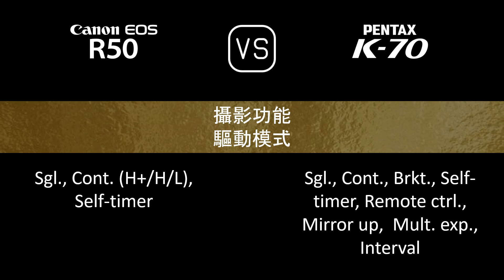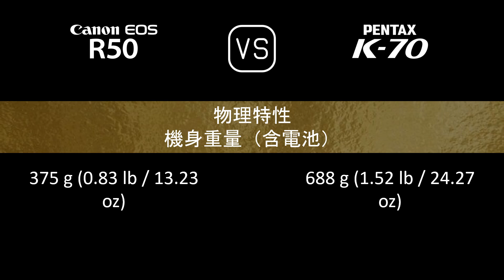Canon EOS R50 與 Pentax K70 的規格比較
本片是 Canon EOS R50 與 Pentax K70 的功能概述和規格比較 (comparison of specifications)，希望對您有所啟發。感謝您的支持。

00:24 推出
00:32 機身
00:41 影像感測器
01:05 影像
01:21 光學與對焦
01:50 屏幕
02:10 取景器
02:26 攝影功能
03:27 錄像功能
03:43 儲存
03:47 連接性
04:16 物理特性
04:36 雜項